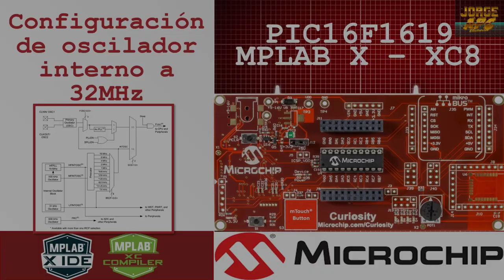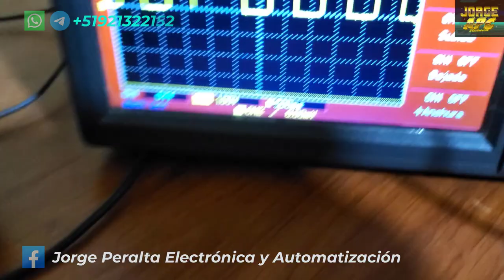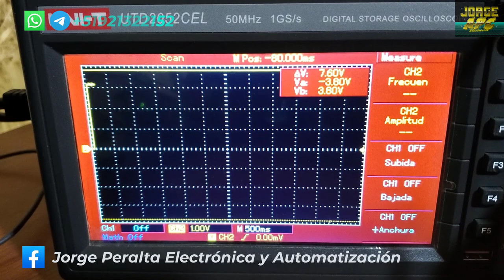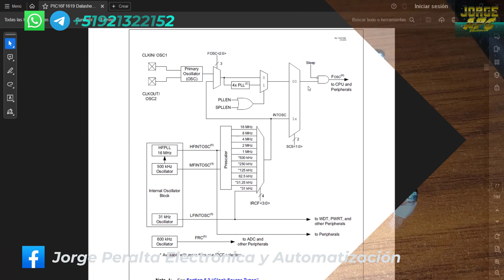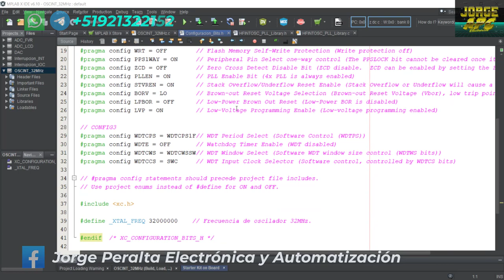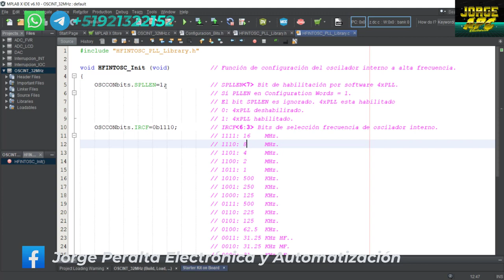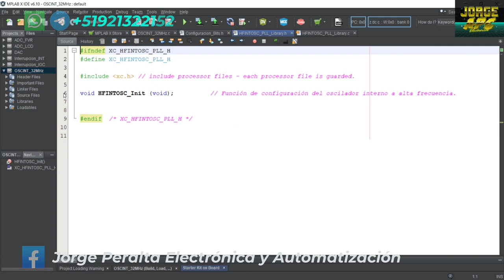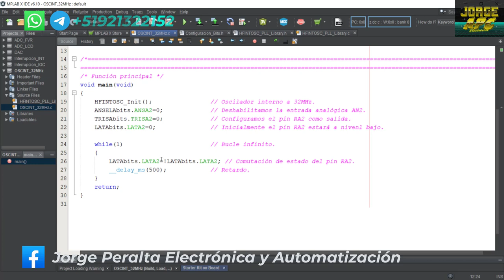PIC16F1619 Curiosity Low Pin Count Configuración de oscilador interno a 32MHz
En este programa se va a configurar el microcontrolador PIC16F1619 con una frecuencia de 32MHz utilizando el oscilador interno y habilitando el PLL x4.
Cabe señalar que la máxima frecuencia interna configurada con este microcontrolador es de 16MHz, para lograr los 32MHz se debe utilizar el multiplicador x4 PLL.
La programación se desarrollo en el IDE de MPLAB X utilizando el compilador XC8.
Link de descarga de programación:
Jorge APC